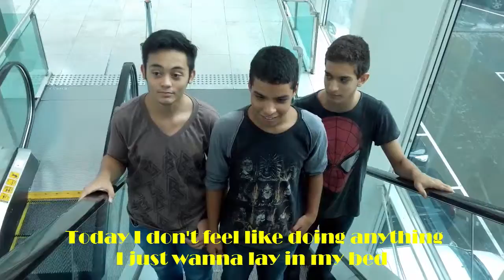The lazy song(parody)- Trabalho escolar am 123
Make of in next day!